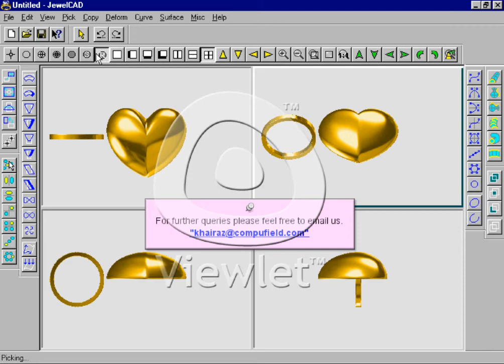Online Jewellery Designing Courses - Exercise 1 - 03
Aonlinetraining.com offers online courses in 2D & 3D Jewellery Designing.

★★★THIS IS A 6 MONTHS PROFESSIONAL DIPLOMA PROGRAMME★★★

★★SOFTWARES USED★★
For 3D Designing, we offer Rhino or JewelCAD
For 2D Jewellery we offer Illustrator and Photoshop

★★★RECOMMENDED FREE DEMO CLASSES★★★
Lessons 1-5: Free DEMO class for 3D Jewellery

★★COST FOR THE COURSES★★
Cost for 2D Jewelry Designing is Rs 15,500/- ( US $ 395 )
Cost for 3D Jewelry Designing is Rs 20,000/- ( US $ 500 )
2D & 3D Jewelry is US $750. ( Rs 30,000/- )